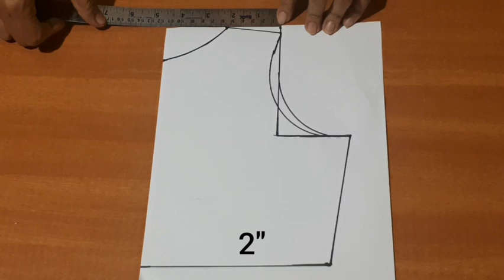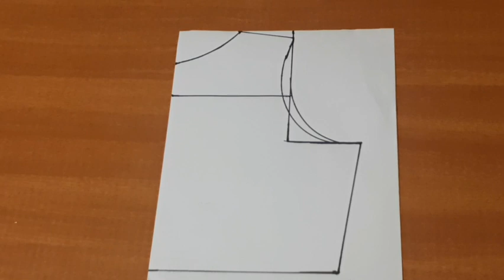Full flair party wear umbrella frock part - 2| party wear gown | gown for 3 to 4 year old girl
Hello friends,
Full flair party wear umbrella frock for beginners
In this video I am going to show you how to make a beautiful India party wear frock.
For cutting and stitching instructions please follow the video carefully till the end.